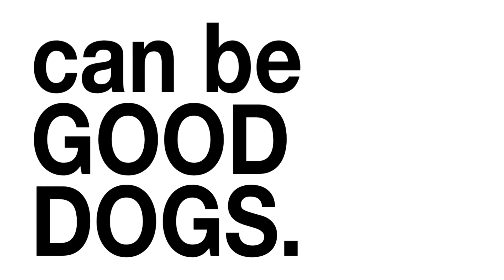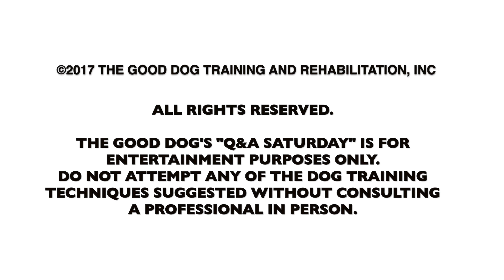The Good Dog's Q and A Saturday! Episode #138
Got dog behavior problems or training questions? Looking to launch or expand your training business? Need help getting over personal hurdles or challenges? If you've got questions, we've got answers! Come join us on the web's best dog training Q and A show!!

In this episode: a reactive dog that is 95% improved and how much should we expect; a dog that knows recall but blows it off when sniffing; are high volume dog events a negative; how we transition dogs off of muzzles; what are the characteristics of the 1%er dogs in the reactivity world; the audio book is almost here; the TGD team is growing; Jeff and I prepare to leave for our much anticipated (and maligned!) U.K. seminars; and much, much more!!

Q1 14:15
Q2 21:22
Q3 29:14
Q4 40:17
Q5 46:50